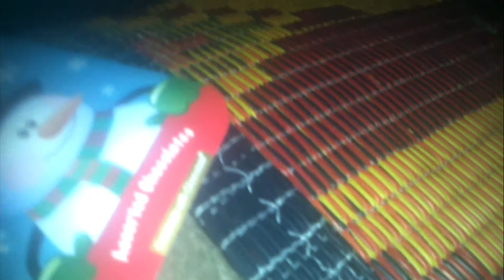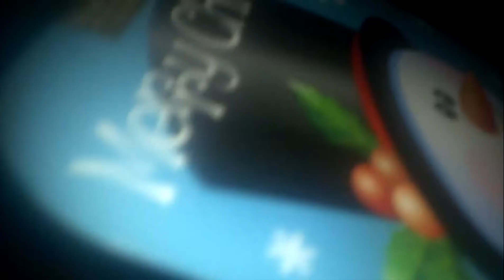Sonic and Shadow ft. the werid brother